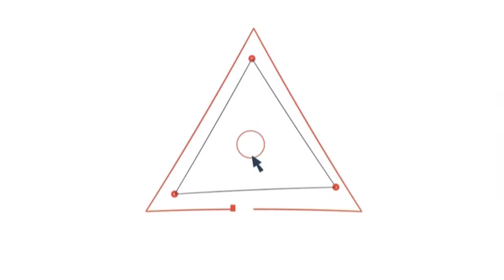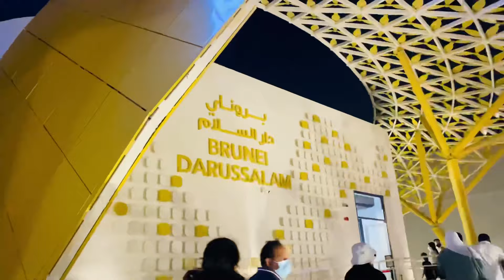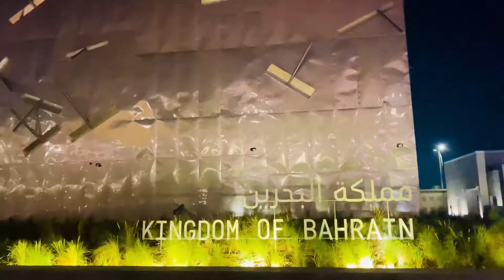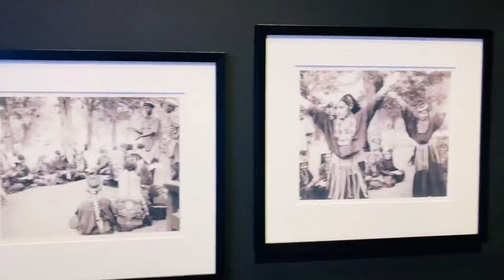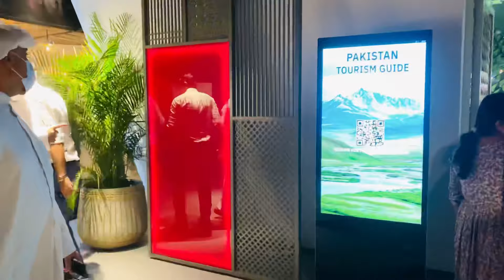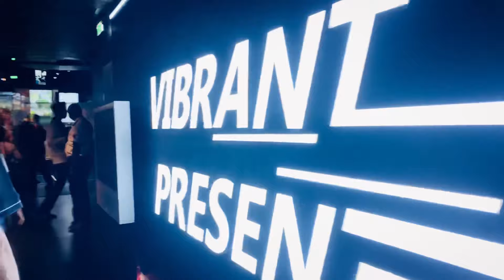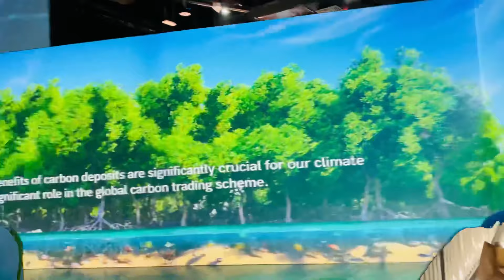Dubai| Experiencing the expo 2020 must watch😍| Bahrain🇧🇭and Pakistan🇵🇰pavilion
Dubai Expo 2020 is the Universal Exhibition that will be held in the UAE from 1 October 2021 to 31 March 2022.

The themes of Expo Dubai will include
1: OPPORTUNITY – freeing the potential of individuals and communities to create a better future.
2: MOBILITY – innovative logistics, transport and communication systems for people, goods and ideas.
3: SUSTAINABILITY – accessibility and resilience of environmental, energy and water resources.